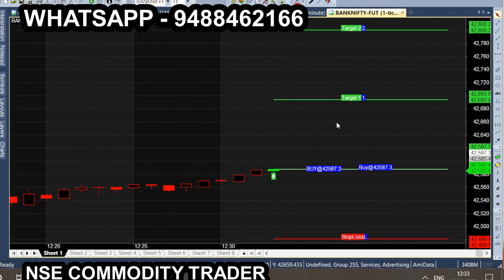30 Point Bank Nifty Full Trend Reversal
All calls generating from this Ami broker chart is subject to market risk, so, consult your financial adviser before trading. we are not responsible for your trading. our signal chart product is non returnable product, so refund is not possible. we are just providing suggestion for market & it is not having any guarantee or warranty for signal/ calls  you are purchasing from us. Its your interest to purchase or not to purchase. in 30 Points Bank nifty Future Trend reversed